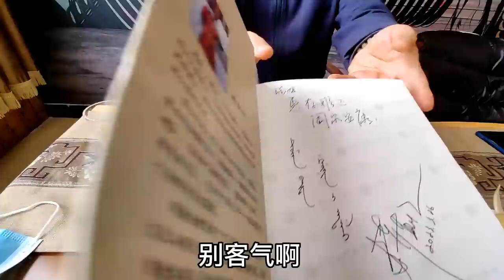北京旗人后裔现状如何？听康熙帝皇后的后人讲家族故事，受益匪浅